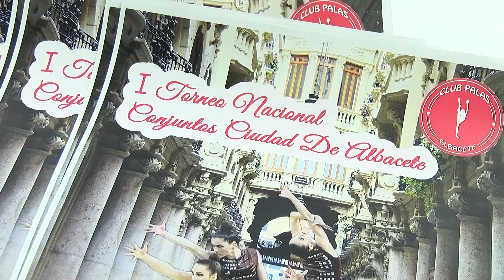Albacete estrena campeonato mundial de gimnasia rítmica